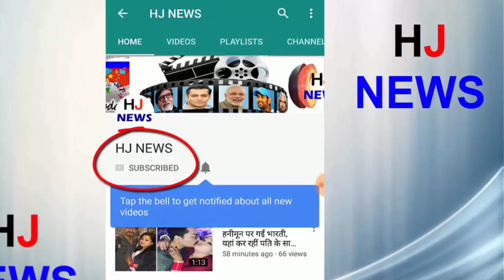Kapil Sharma टीवी जगत को हमेशा के लिए कह रहे हैं अलविदा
Kapil's career seems to be staggering these days. Salman Khan is a Bollywood actor who has the power to make any flop star superstar. It was recently reported that Salman is going to give Kapil a chance in a film soon enough, which could make Kapil's career stand again. However, Salman Khan's brother Sohail Khan has denied this news. On the other hand, surprising news about Kapil is coming out. Some time ago, Sony TV had instructed that Kiss Kapil's show will be back. But now this channel is hesitant to join hands with Kapil Sharma. Indeed, everybody has been fed up with the constant mistreatment made by Kapil and now no one wants to raise the risk of doing any work with them. So Kapil Sharma is now making his own plan.

HJ NEWS !!